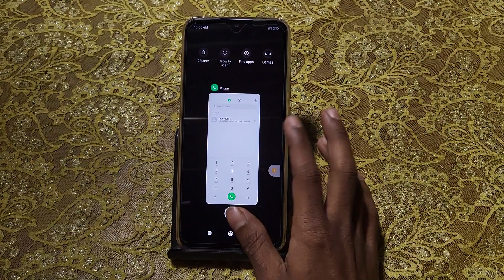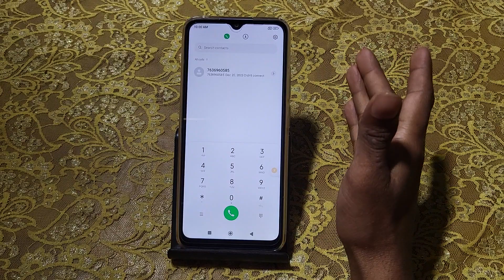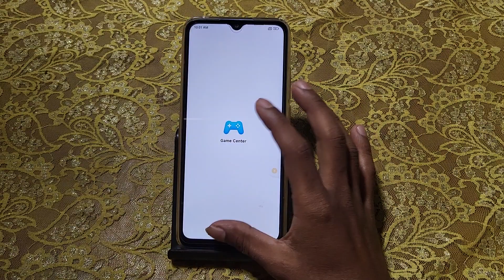Redmi 13c number block kaise kare, how to block numbers in Redmi 13c, remove numbers from Blocklist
Redmi 13c number block kaise kare, how to block numbers in Redmi 13c, remove numbers from Blocklist, Blocklist settings